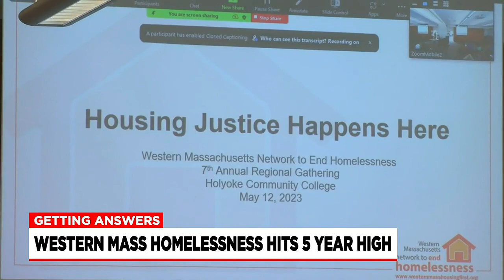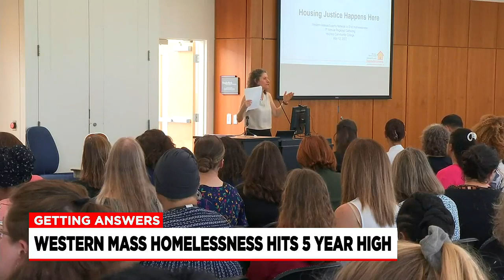Study: homelessness in Western Massachusetts reaches five-year high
The number of western Massachusetts residents experiencing homelessness has reached a five-year high, local leaders gathered to discuss the growing problem.